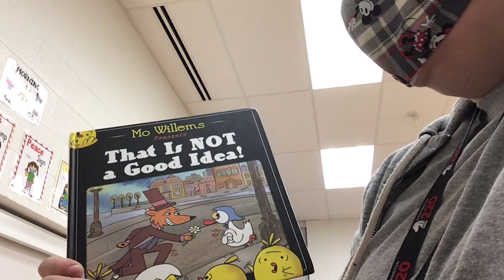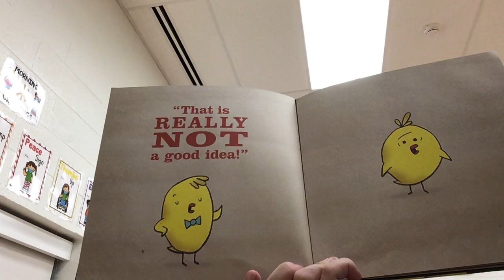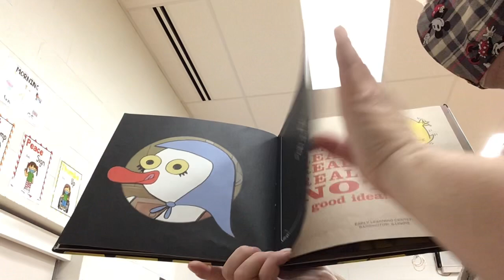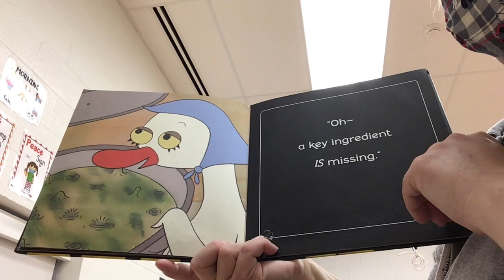Not a Good Idea